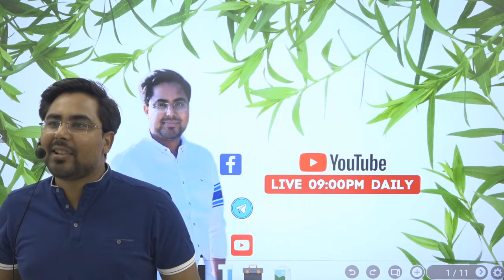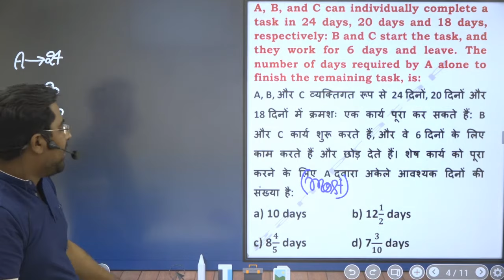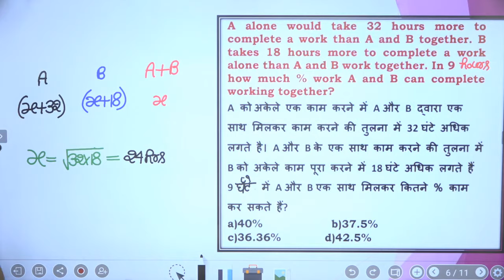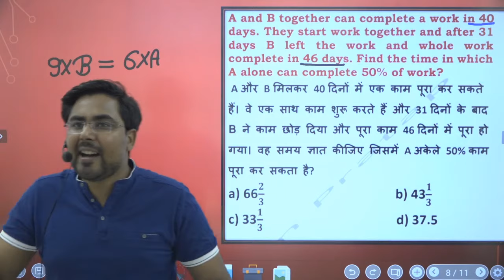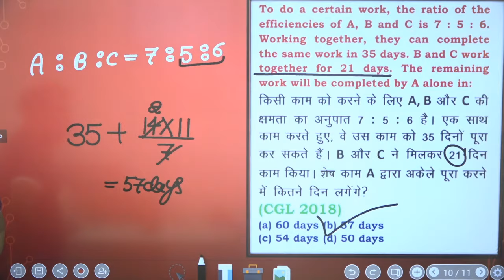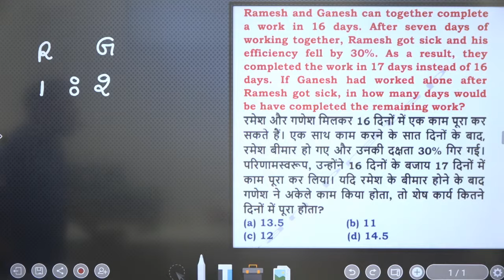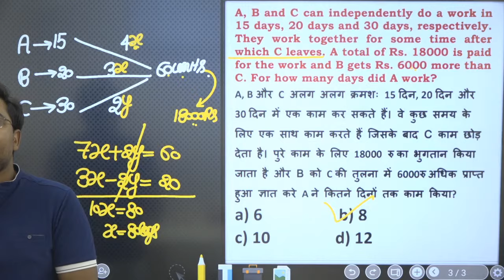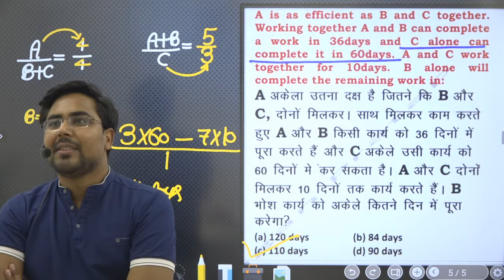Complete Time & Work ( समय और कार्य ) Best Shortcut Tricks & Concepts By Gagan Pratap Sir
pdf download करने से पहले 🙏🏿 वीडियो को Like जरूर करे

New Batch JOIN NOW
ZERO TO HERO BATCH
PRE + MAINS
ARITHMETIC + ADVANCE MATHS

📢 UPDATED CONTENT
      ( UPDATION  Source- ( CGL,CHSL,CPO
       2019, CDS,CAT, CGL 2019
       MAINS )